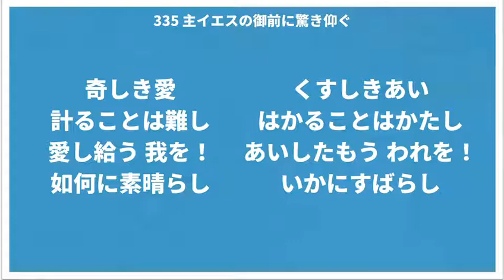335 主イエスの御前に驚き仰ぐ